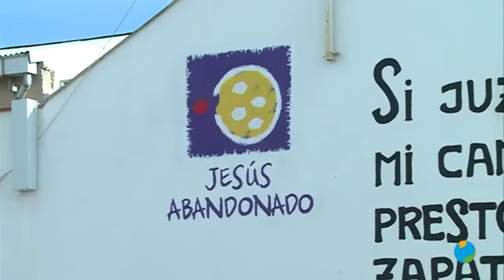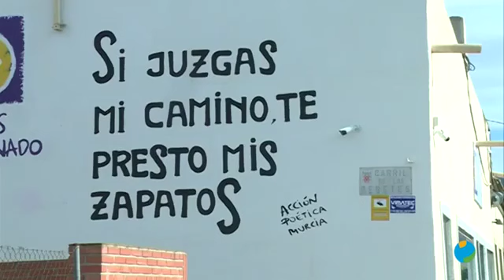Casi cien personas han colaborado este verano con Fundación Jesús Abandonado Murcia - Popular TV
Cerca de un centenar de personas se han sumado a la campaña de voluntariado de la Fundación Jesús Abandonado para estos meses de verano, SaborSolidario.

El objetivo de esta campaña ha sido hacer un llamamiento a todas las personas que quieran compaginar vacaciones y solidaridad, ayudando en las diferentes áreas de Jesús Abandonado.

Fuente: Popular TV Región de Murcia